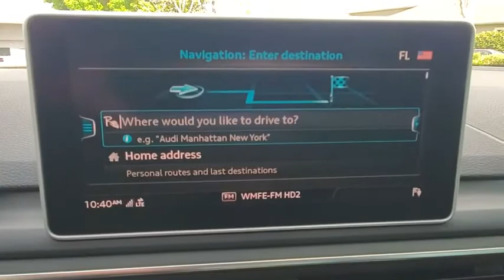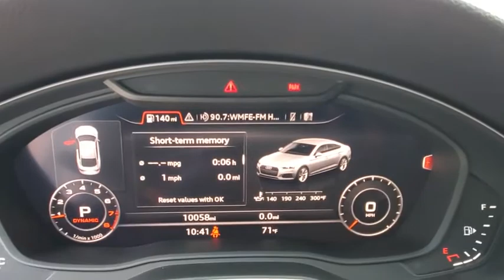2019 Audi A5 Sportback Winter Park, Longwood, Kissimmee, Windermere, Orlando, FL 200582A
Ibis White Used 2019 Audi A5 Sportback available in Orlando, Florida at Central Florida Lincoln. Servicing the Winter Park, Longwood, Kissimmee, Windermere, FL area.
2019 Audi A5 Sportback Prestige - Stock#: 200582A - VIN#: WAUFNCF56KA016875

Recent Arrival! New Price! This 2019 Audi A5 2.0T Prestige in White features: 2.0 PRESTIGE EDITION , NAVIGATION , S LINE SPORT PACKAGE , 19 S line Wheel Package, Aluminum Trimaran Inlays, Exterior Parking Camera Rear, Front Sport Seats (WQB), Navigation System, Power moonroof, Radio data system, Radio: Audi Sound System, S Line Bumpers, S Line Fender Badges, S line Side Sill Blades, S line Sport Package, Sport Suspension, Wheels: 18 x 8.5 5-Arm-Star Design, Wheels: 19 x 8.5 5-Parallel-Spoke Design. quattro Priced below KBB Fair Purchase Price! Odometer is 4842 miles below market average! 23/34 City/Highway MPGVisit our virtual showroom 24/7 @centralfloridalincoln.com.